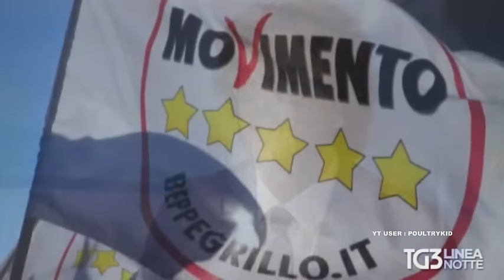Ambiguità 5 stelle : la Morani sbatte in faccia a Toninelli il caso del sindaco di Mira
Danilo Toninelli M5S , Alessia Morani PD , Alvise Maniero sindaco M5S di Mira